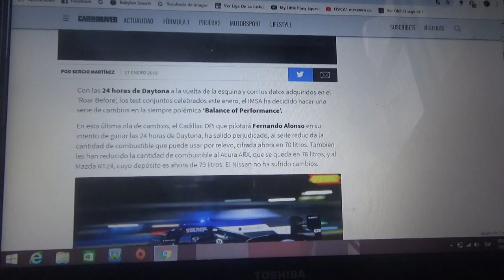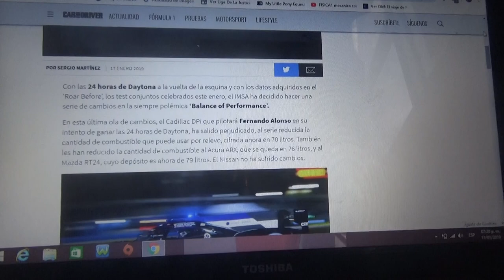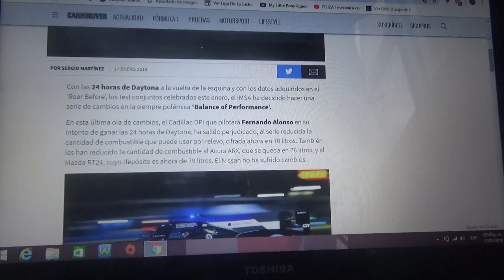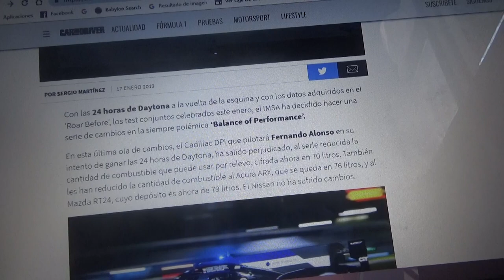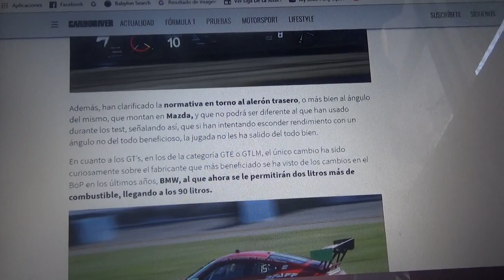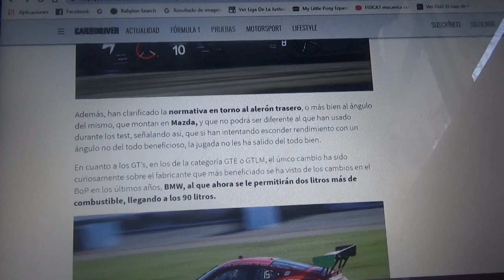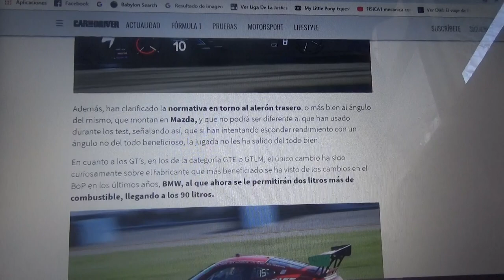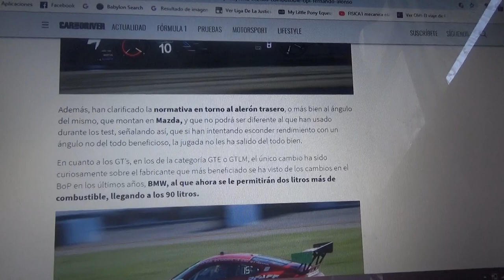Cambios en el BOP en Daytona con menos combustible en el DPI de Fernando Alonso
IMSA publicó una nueva serie de cambios orientados en igualar el rendimiento de los autos participantes de la categoría